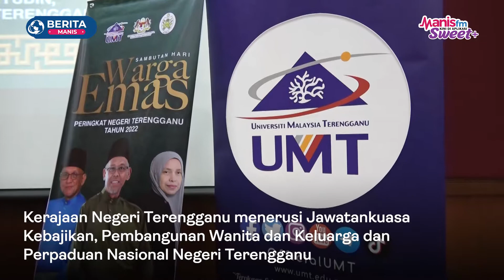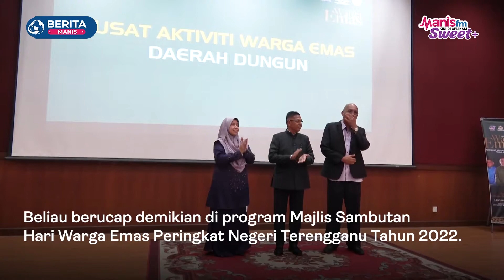Baitul Ummi Akan Diselesaikan Tahun Ini - Exco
Kerajaan Negeri Terengganu menerusi Jawatankuasa Kebajikan, Pembangunan Wanita dan Keluarga dan Perpaduan Nasional Negeri Terengganu bakal menyelesaikan isu pembinaan pusat jagaan warga emas Baitul Ummi menjelang akhir tahun ini.